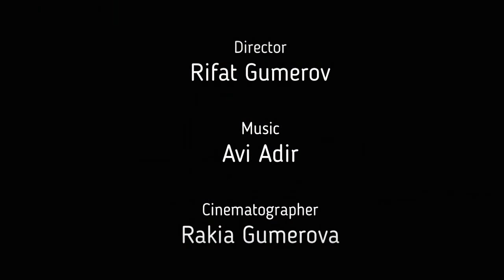Море, маки, маяки...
Музыка,

17 мая 2016 года,

Первый Международный Фестиваль русской словесности,
Севастополь, 11-15 мая 2016 года,

И этот фильм - приятный повод вспомнить и весну 2016 года, и древний Херсонес, и старых и новых друзей, слетевшихся - как заморские птицы - на эту древнюю землю...

Вы - цвет русской литературы. Я горд нашей дружбой. И этот фильм я посвящаю вам...

P.S. Спасибо Платону Беседину за гостеприимство. Надеюсь, что мы еще соберемся...

 Александр Кабанов

Мой милый друг! Такая ночь в Крыму,
что я - не сторож сердцу своему.
Рай переполнен. Небеса провисли,
ночую в перевернутой арбе,
и если перед сном приходят мысли,
то как заснуть при мысли о тебе?
Такая ночь токайского разлива,
сквозь щели в потолке, неторопливо
струится и густеет, августев.
Так нежно пахнут звездные глубины
подмышками твоими голубыми;
уже, наполовину опустев,
к речной воде, на корточках, с откосов -
сползает сад - шершав и абрикосов!
В консервной банке - плавает звезда.
О, женщина - сожженное огниво:
так тяжело, так страшно, так счастливо!
И жить всегда - так мало, как всегда.